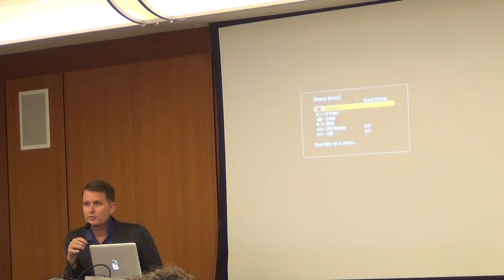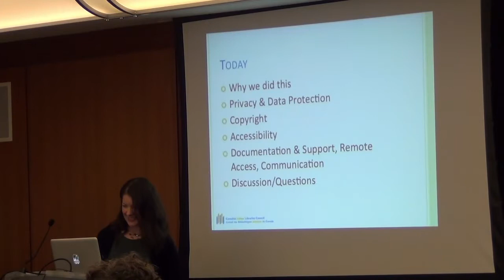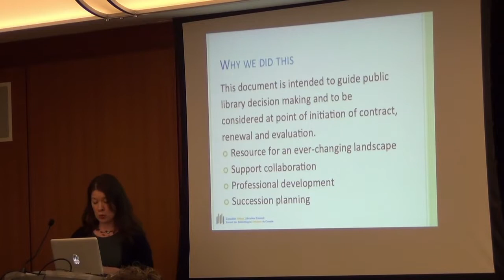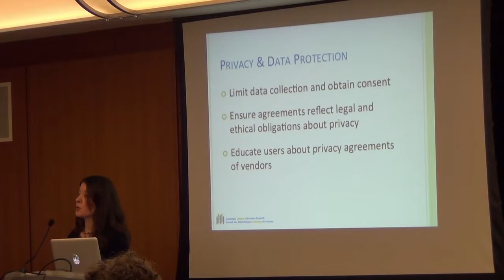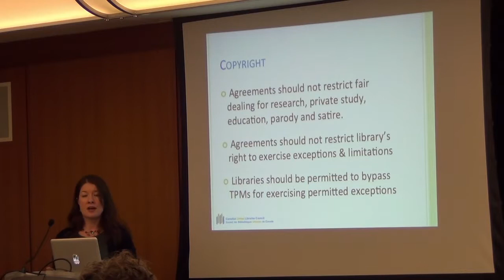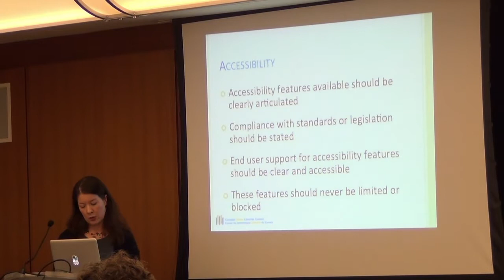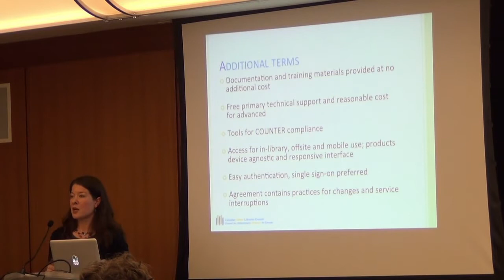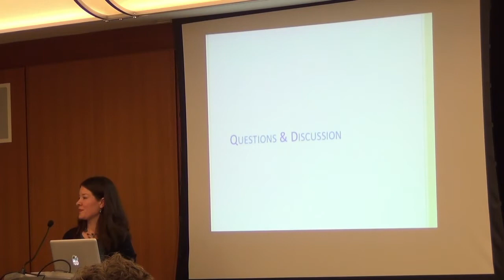2018 eBook Summit 2 -- CULC Licensing Principles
With Christina deCastell, Chief Librarian, Vancouver Public Library